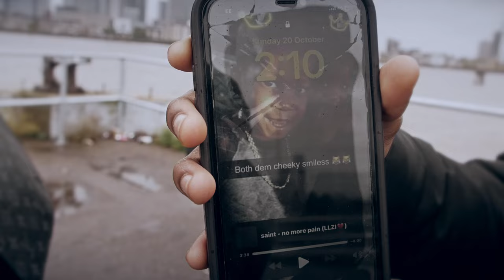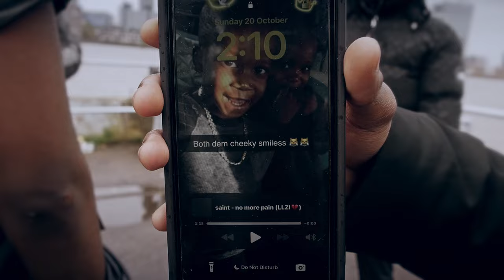SAINT - Bars Upon Bars [S10.E10] |@officialbarsuponbars ‪@Emediareel‬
Artist